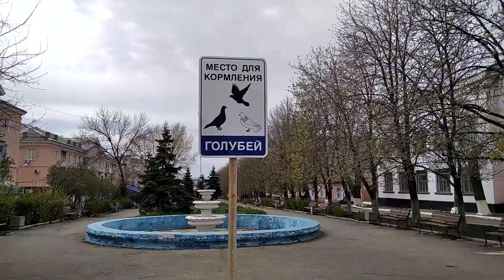Красный Луч, ЛНР l Прогулки по местам, которые знаешь с детстваl Этот обычный и удивительный 🌏мир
прогулка обзор весна# Всем привет друзья! Приглашаю всех на прогулку по весеннему городу Красный Луч#город#городские#пейзажи#обзоргорода#путешествие#Донбасс#окружающий#мир#красиво#прогулкипогороду#Красный#Луч#Луганск#ЛНР#вокруг#таккрасиво#достопримечательности#голуби#памятный#знак#гастроном#арка#ёлки#апрель#весна#весенние#зарисовки#позитивчик#экскурсия#ностальгия#городамира#обзорвлога#блогер#позитив#здания#городадонбасса#весенниепейзажи#сквер#природа#мелодиягорода#музыка#ностальгия#позитив#воспоминания#интересно#виделивидео#позитивно#прикольно#улетноевидео#однаждывроссии#позитивноевидео#прикольноевидео#любимыйгород#